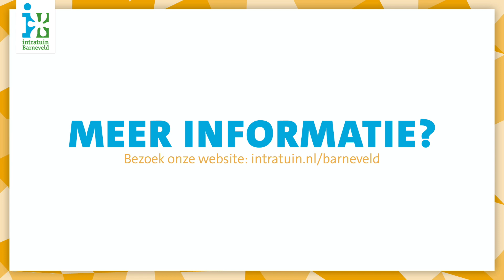Nieuw bij Intratuin Barneveld: Puppycursus!